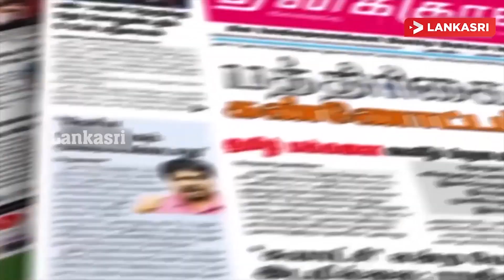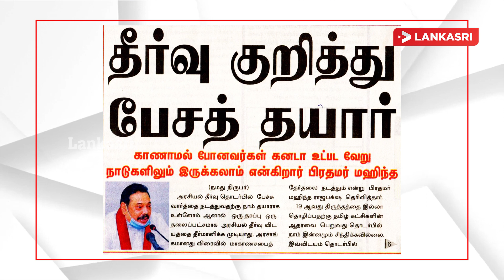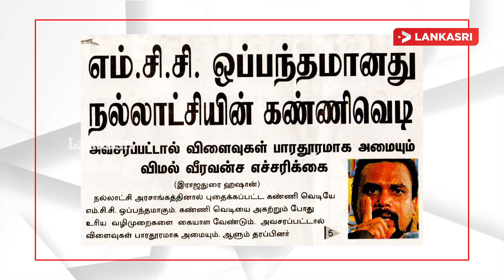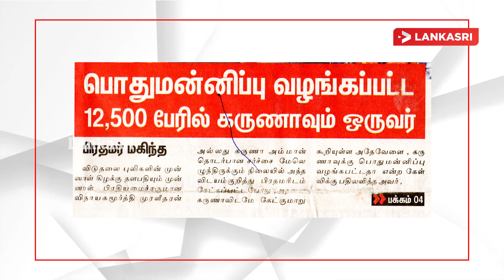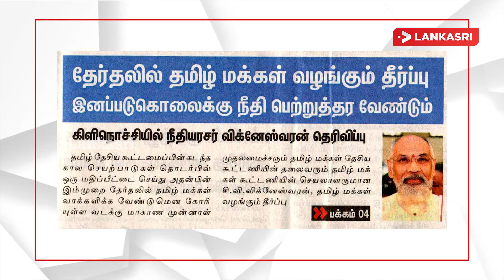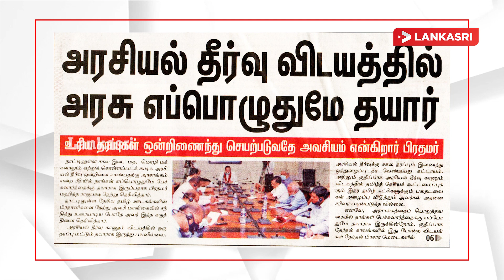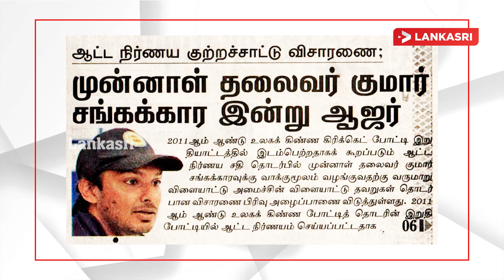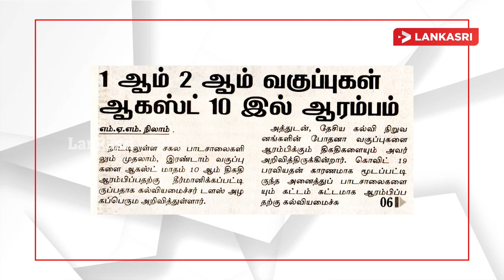கருணாவுக்கு வழங்கப்பட்டுள்ள பொது மன்னிப்பு! மஹிந்த வெளியிட்டுள்ள தகவல்